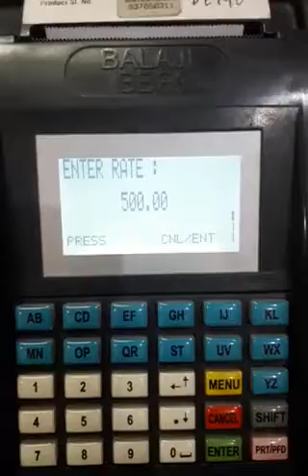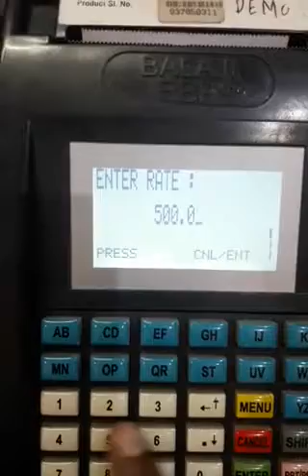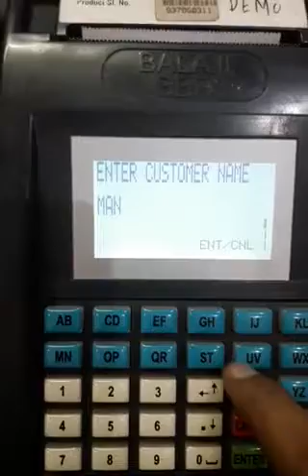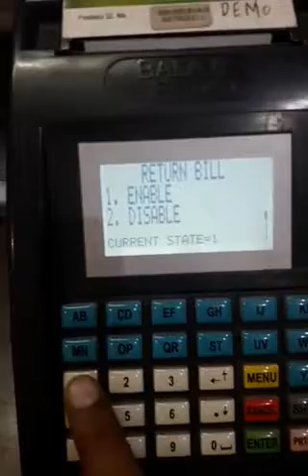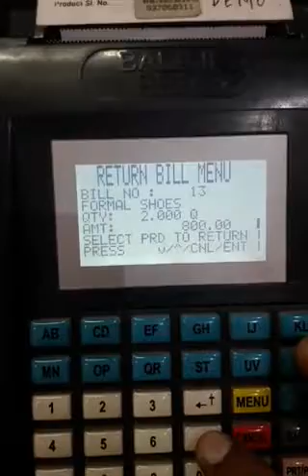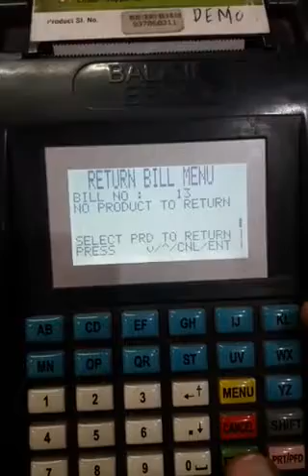Balaji Billing Machine Return Item Billing - Hubble Bubble Exports